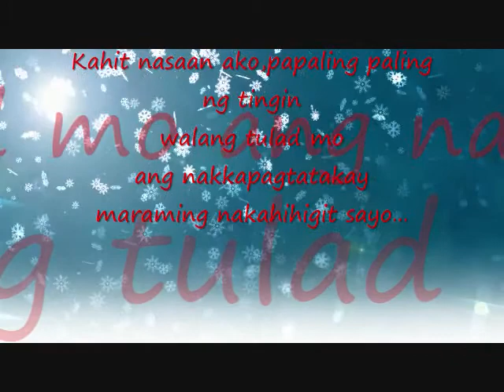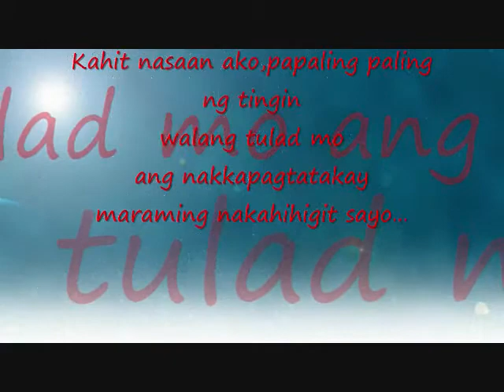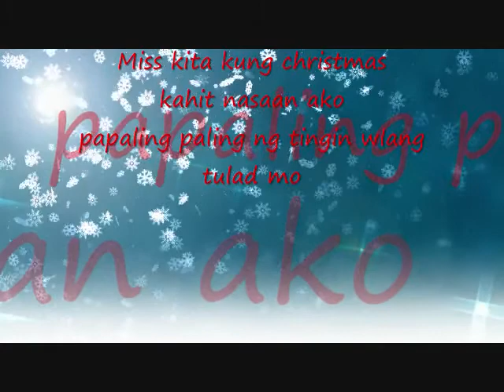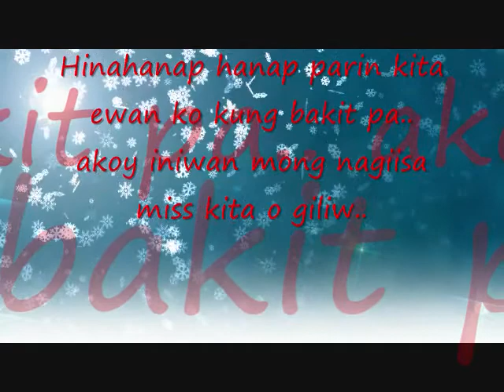MISS KITA KUNG CHRISTMAS by:Sharon Cuneta with lyrics (GRACE COVER)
MERRY CHRISTMAS :)

ENJOY WATCHING!!! ^_______________^